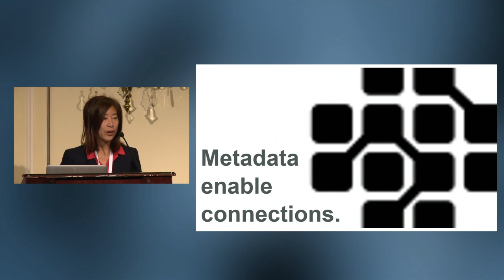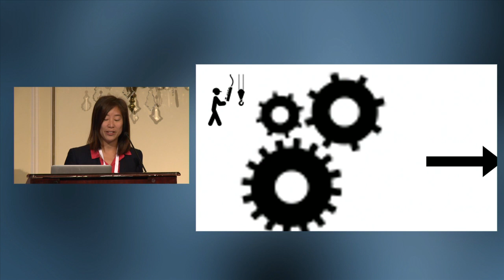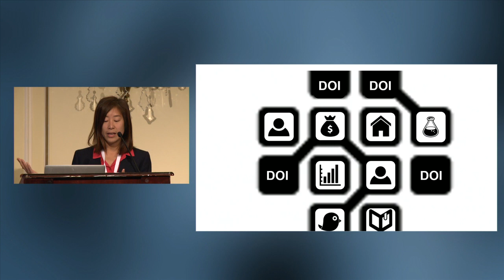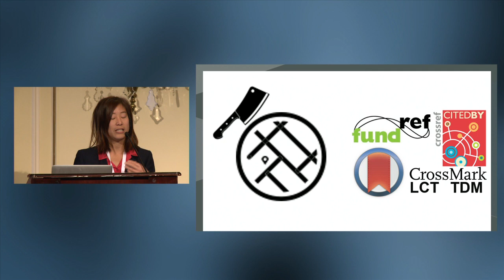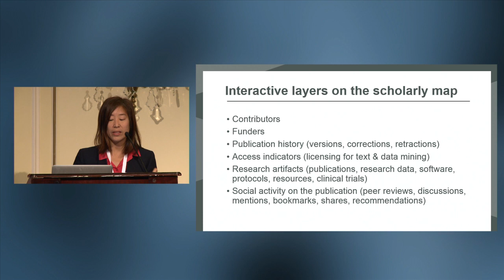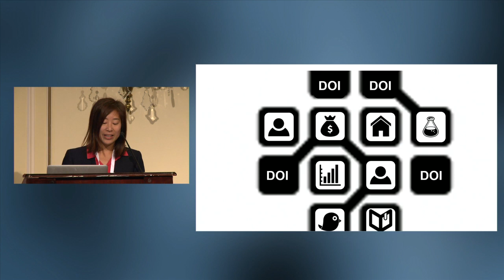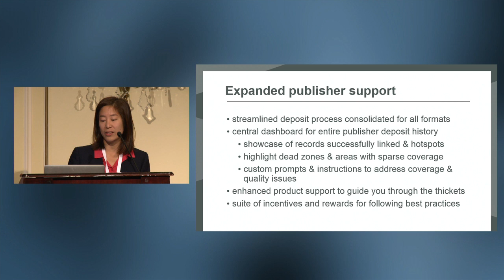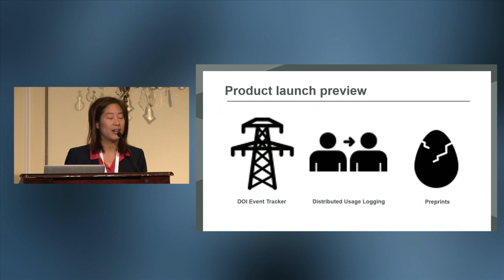Jennifer Lin: building an open map for the scholarly enterprise 2015